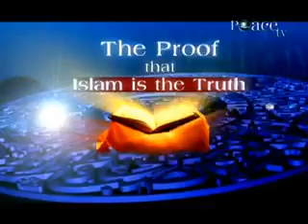10 [Historical Facts] The Proof That Islam Is The Truth [Abdur Raheem Green]